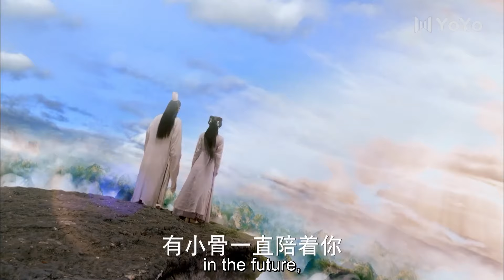别怕！赵丽颖心疼师父，承诺永远陪在他的身边💖The Journey of Flower 花千骨 💋Chinese Drama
五代十国，各国间战火不断，朝政分崩离析，后蜀国力孱弱，还频频遭受西域各国入侵，民不聊生，百姓处于水深火热之中。后蜀平凡孤女花千骨（赵丽颖饰），机缘巧合之下通过重重严格考验成为长留门派最年轻的掌门白子画（霍建华饰）唯一的徒。师徒俩年龄相仿，亦师亦友，而花千骨亦与师父一样以匡扶正义为己任。自入长留拜白子画为师后，花千骨跟随师父一起到后蜀各州游历，救助孤寡，锄强扶弱，屡破奇案。怎料却被觊觎白子画品貌的夏紫薰投毒加害，白子画为救花千骨，自己身中剧毒。花千骨知晓后，为救师父集齐九方神器解开神器炎水玉封印。不料兵器出世导致武林各派势力争夺，更导致西域各国发动对后蜀的战争。为了阻止这一切的发生，更不愿师父清誉被毁，花千骨牺牲自己性命将兵器销毁，阻止了战争的发生，为后蜀换来了太平。